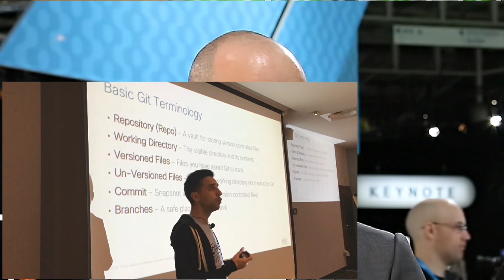How to Succeed as a Network Engineer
A must watch if you want to succeed as a Network Engineer in the new world of Programmability.

Koen Jacobs outlines the SEmaker movement. to find repos by product categories.

Interview by Silvia Spiva
Video by Chris Oggerino
Magic by Julio Fernandez